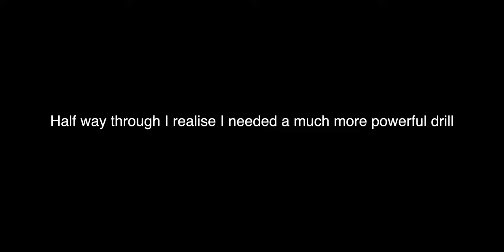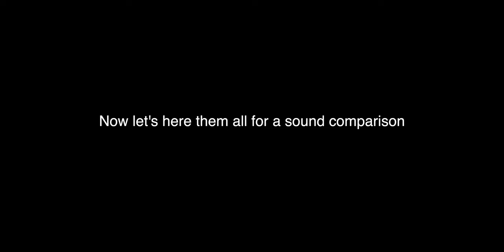Step by Step How to remove the silencer from a Euro 5 Akrapovič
Welcome back. In this video I am removing the silencers from my Akra. Watch this step by step guide on how to make your Euro 5 Akrapovic exhaust sound louder and nicer (in my opinion anyways).

Spoiler alert it sounds amazing!!